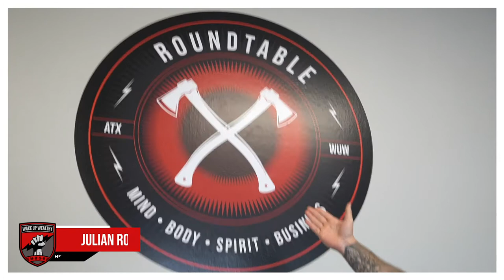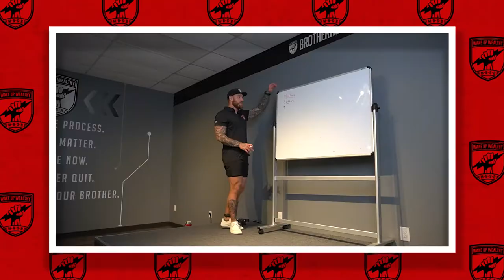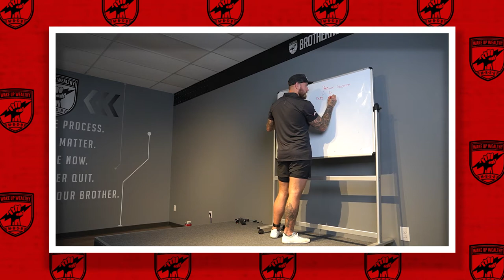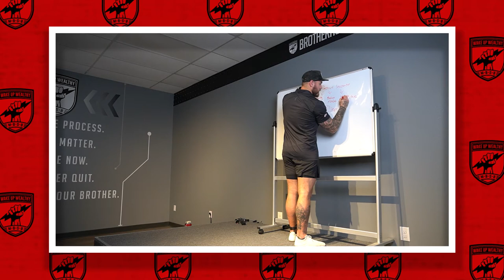How To Overcome The Struggles in Entrepreneurship | WUW VLOG #9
How to overcome the struggles in entrepreneurship

On Vlog #9 we dive into how Wake Up Wealthy has changed the lives of 400+ men. How the struggles in entrepreneurship are a constant challenge and requires you to continue pushing, despite the curve balls and obstacles you're presented with. You also get a behind the scenes of some live coaching of our Roundtable guys.